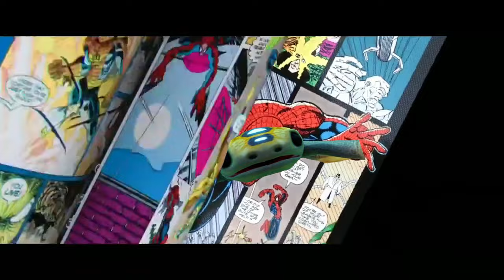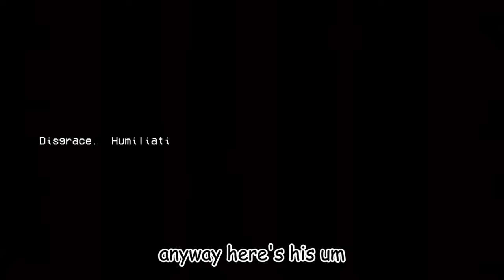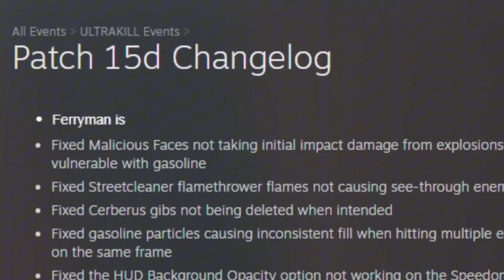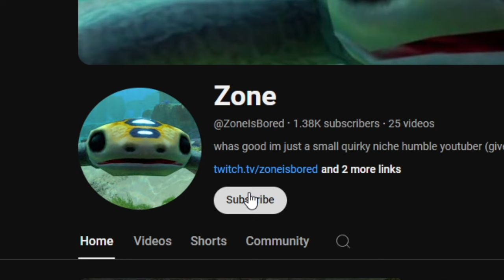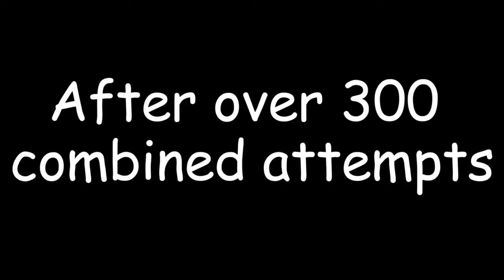Can You Beat ALL Of ULTRAKILL With Only Red? (FULL SERIES)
I wanted to make the only red series into one video so its less broken down into parts, I just compiled all the previous videos into one with more cuts/edits, so if you've seen it before your not missing any new levels or something, have a good day gamers

"ULTRAKILL is a fast-paced ultraviolent retro FPS combining the skill-based style scoring from character action games with unadulterated carnage inspired by the best shooters of the '90s. Rip apart your foes with varied destructive weapons and shower in their blood to regain your health." - Steam Description of ULTRAKILL

Chapters:
0:00 - Intro
1:25 - Video
2:02 - Limbo
2:36 - V1
3:26 - Lust
3:41 - Corpse Of King Minos (Mayo%)
4:47 - Gluttony
5:12 - Gabriel
6:56 - ACT 2 (Greed)
8:17 - V1 But cripped lol
10:08 - Wrath
11:49 - Leviathan (dogwalked)
12:02 - Heresy
12:21 - Tyler Gabriel Fortnite ULTRAKILL Ninja Blevins
13:42 - PRIME SANCTUMS (Minos Prime)
14:47 - The Warning.
18:22 - Pisyphus Prime.